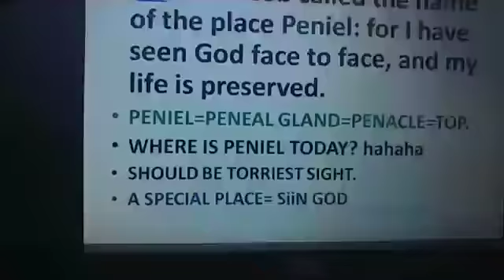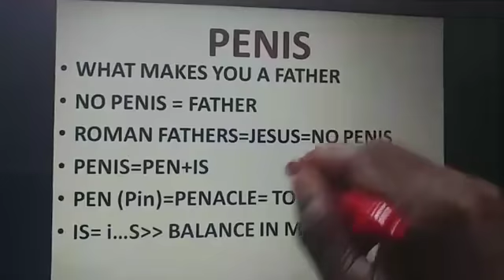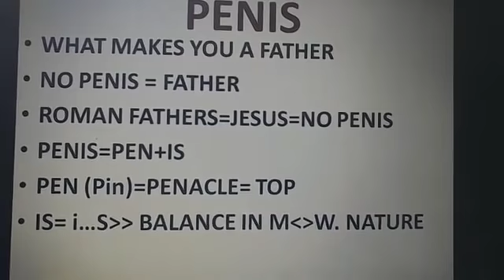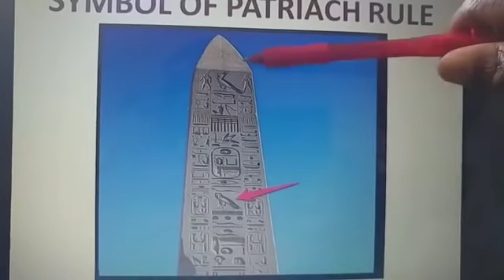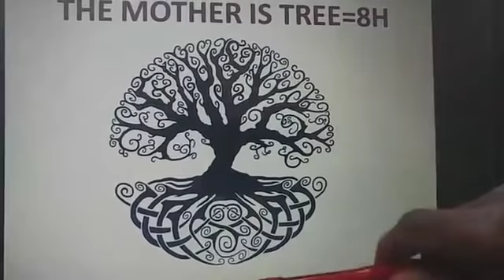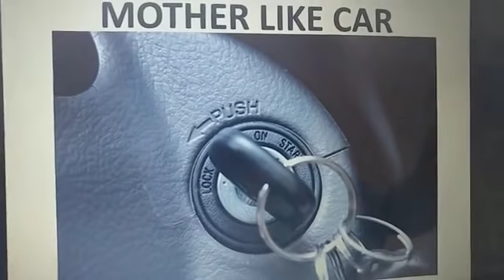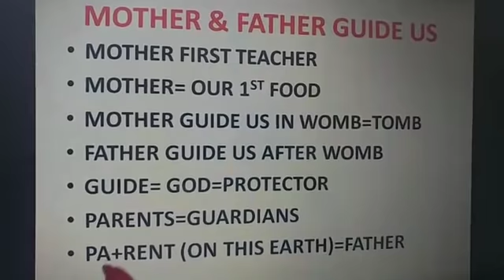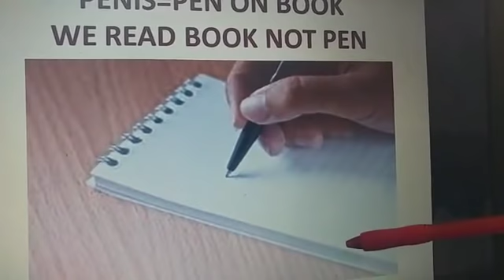The POWER of the Fathers Truthfully Explained - Evangelist Addai